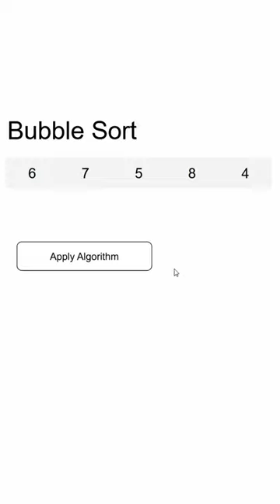Bubble Sort Unleashed in Google Apps Script: A Visual Journey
Join us for a captivating visual exploration of the classic "Bubble Sort" algorithm brought to life with Google Apps Script. In this video, we'll immerse you in the world of sorting algorithms and guide you through a dynamic visualization of Bubble Sort coded in Google Apps Script. Whether you're a coder, a Google Workspace enthusiast, or simply curious about algorithms, this tutorial takes you on a mesmerizing journey through the mechanics of one of the simplest yet instructive sorting techniques. Join us as we provide clear explanations, real-time code execution, and ignite your passion for coding and algorithm visualization.